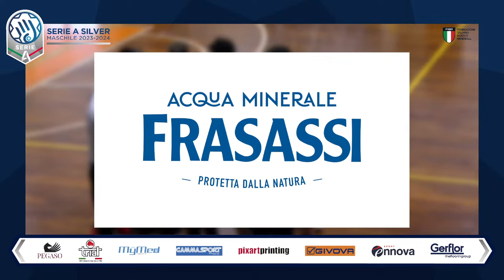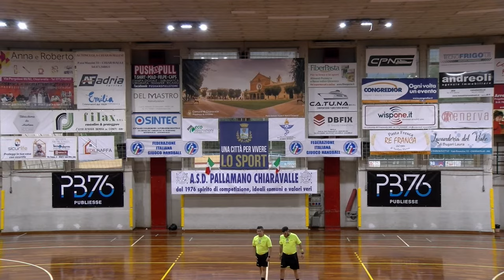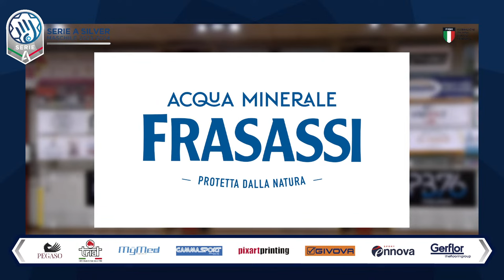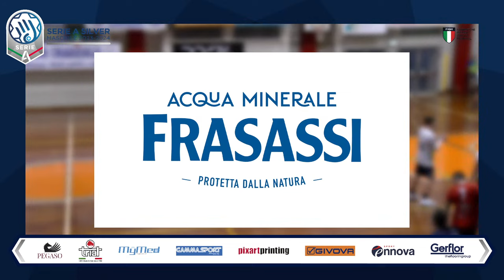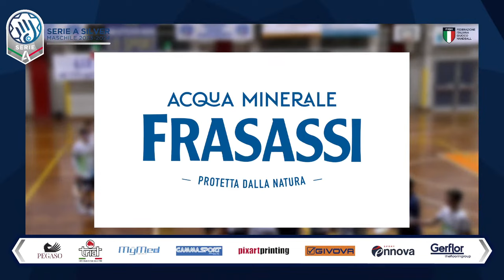Serie A Silver [1^] | CHIARAVALLE - CAMPUS ITALIA